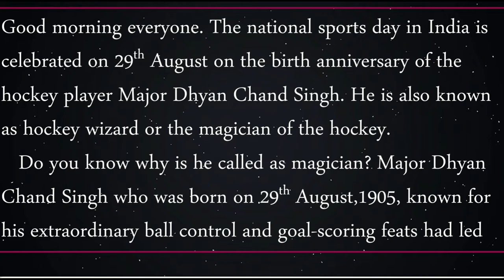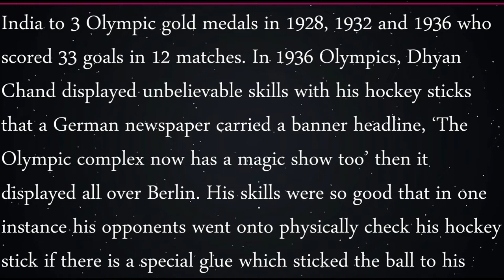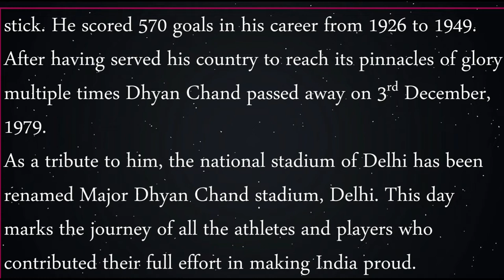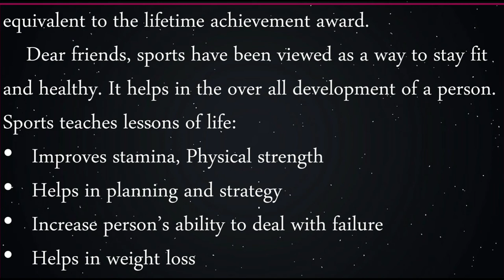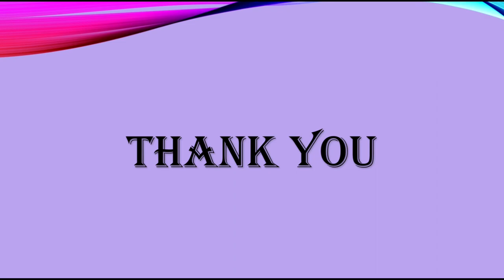Importance of Sports -National Sports Day Speech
Do yo u know why do we celebrate National Sports Day in India | Major Dhyan Chand Importance of sports
Hi
I am Sunita with my daughter Yashvi 5 year young, Welcome to our You Tube Channel  Lovly Yashvi.